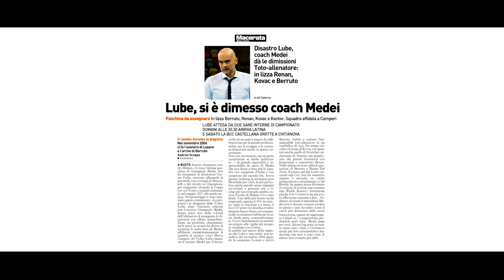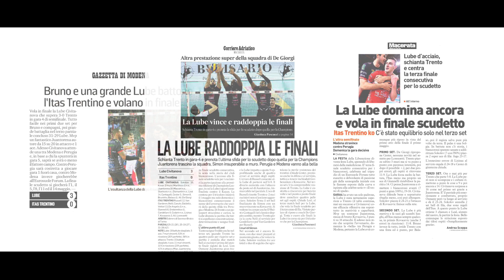IncredOUble - The Story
Il film della stagione 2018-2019 in cui la Lube Volley ha conquistato Scudetto e Champions League